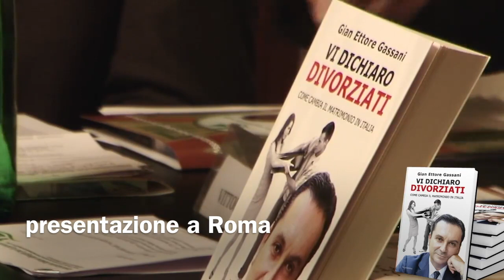Vi Dichiaro Divorziati di Gian Ettore Gassani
- Non è solo un libro, è una fotografia nitida dell'Italia di oggi. E' un libro che parla del matrimonio in Italia raccontate dalla “bottega” dell’avvocato.

Cosa è cambiato del matrimonio in Italia? I nuovi “retroscena” dei matrimoni, le unioni di fatto, i dati statistici ecc.

Puoi acquistare comodamente da casa e ricevere la tua copia del libro “Vi dichiaro divorziati”  tramite i migliori e-commerce del mondo.

Prendi la tua copia su Amazon

- - - - - - - - - -  o - - - - - - - - - -

Consulenza legale a Milano o a Roma entro 48 ore

L’avvocato Gassani riceve a Roma (in via Ezio n. 12) nei giorni di lunedì, martedì e mercoledì, mentre a Milano (via Podgora n. 10) nei giorni di giovedì, venerdì e sabato.

Per casi urgenti l’avvocato Gassani è sempre reperibile o a Milano o a Roma, previo appuntamento.

Per fissare un appuntamento con l’Avv. Gian Ettore Gassani, contattare la segreteria allo

COMPETENZE LEGALI E SPECIALIZZAZIONI
Diritto Penale e Delitti Intrafamiliari - Diritto Civile - Diritto di Famiglia - Divisioni ereditarie - Stato della persona - Diritto Minorile.

Avvocato matrimonialista Roma, Avvocato matrimonialista Milano, Avvocato familiarista, Studio legale Roma, Divorzio, Separazione, Diritto Famiglia internazionale, Diritto Minorile, Avvocati matrimonialisti.